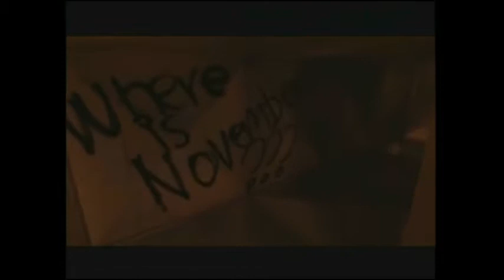(JC) Let's Play Mirror's Edge Part 11